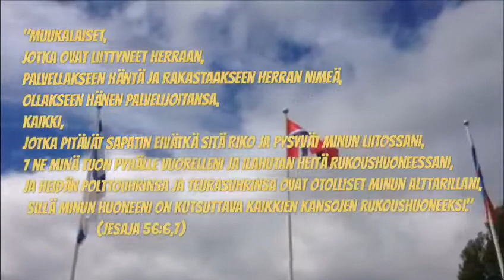Juhannuskonferenssi, sunnuntai 25.6.2017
Videon tekijä on Edvard Kelkka. Kiitos hänelle! Viimeinen päivä oli ehtoollisjuhla juhlateltassa.